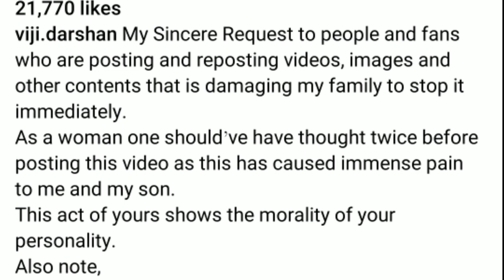ವಿಜಯಲಕ್ಷ್ಮಿ ಮೇಘ ಶೆಟ್ಟಿ ವಿರುದ್ಧ ರೊಚ್ಚಿಗೆದ್ದಿದ್ಯಾಕೆ | d boss darshan wife and megha shetty news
ವಿಜಯಲಕ್ಷ್ಮಿ ಮೇಘ ಶೆಟ್ಟಿ ವಿರುದ್ಧ ರೊಚ್ಚಿಗೆದ್ದಿದ್ಯಾಕೆ

d boss darshan wife and megha shetty news

Megha shetty news

D boss darshan wife vijayalakshmi and megha shetty

D boss birthday

D boss birthday video

Darshan wife and megha shetty latest news

Artist: Audionautix.com